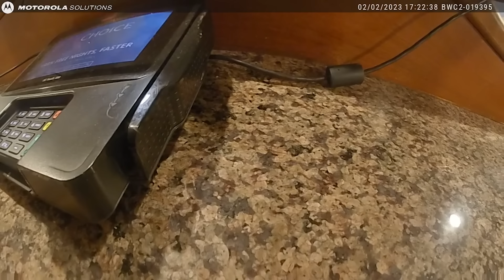What Happens When You Refuse To Pay For Your Hotel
🇺🇸 Note: Donate to the families of fallen officers: To help rebuild the shattered lives of survivors and co-workers affected by Line-of-Duty deaths, please consider making a donation to Concerns of Police Survivors

🛑 As a reminder, everyone featured on this channel is to be presumed innocent until proven guilty 🛑

Note to YouTube Reviewer: This footage has been produced by law enforcement specifically for Bodycam Files via FOIA (records have been paid for Bodycam Files. If parts of this footage exist on the platform, they were done in a separate request and have no relation to the footage that Bodycam Files obtained from law enforcement.